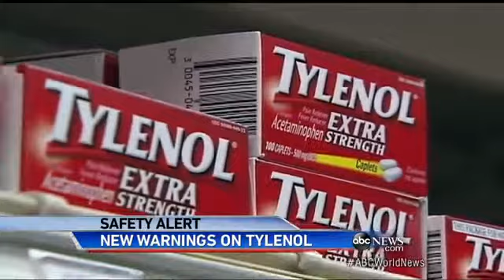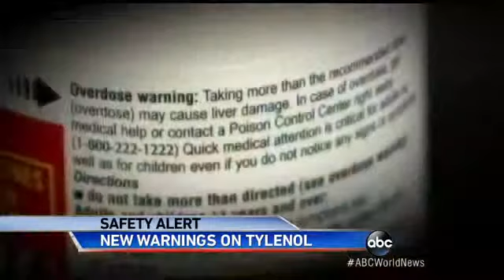Tylenol Creators Release New Medical Warning on Pill Bottle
Common pain-relieving ingredient acetaminophen now nation's leading cause of liver failure.